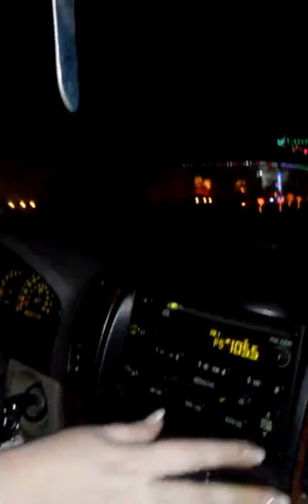2014 - Christmas Lights - The Lights At Lake Park Estates